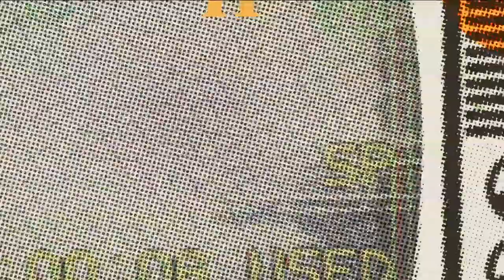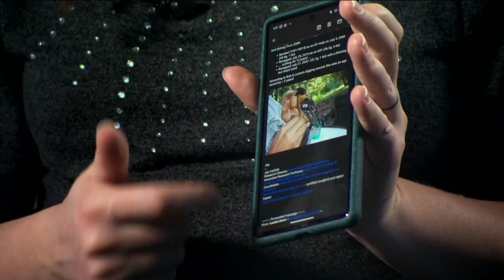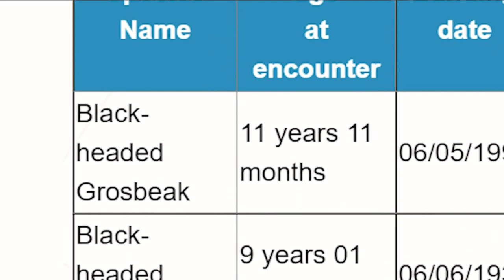208 Redial: How one bird turned two 'bird lovers' into lovebirds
Intermountain Bird Observatory has been tracking and banding birds around Boise for nearly 30 years - one 15-year-old banded grosbeak brings two observers together.